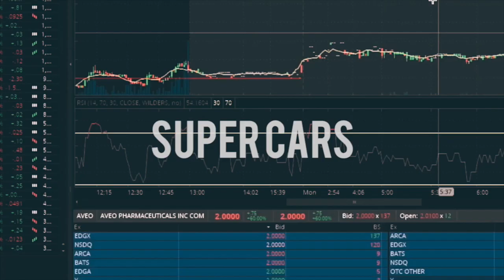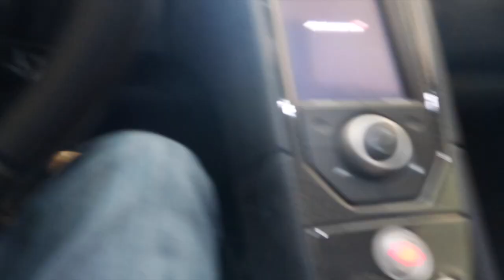Picking Up A Stranger In My Supercar (MCLAREN)!!! SURPRISE ENDING!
3. Do You Want To Live In One Of My Entrepreneurial Homes?

5. Join Robinhood and we'll both get a Free Stock

For those who are interested in Trading & Investing, I encourage you to join my Facebook Team of over 50,000 Entrepreneurs for free!

Thank you so much for the support, I'd like to welcome anyone with any questions to message me as i would love to be a part of your success.

If you have any suggestions for future videos such as Day Trading, Investing, Stock Market, Realestate, Car Sales, Robinhood, TD Ameritrade, Fidelity, Entrepreneurship, Forex, Online Marketing, Online Sales or fun daily vlogs. Please let me know.

For those who are interested in Trading & Investing, I encourage you to join my Facebook Team of over 42,000 Entrepreneurs for free!

Do You Want To Live In One Of My Entrepreneurial Homes?